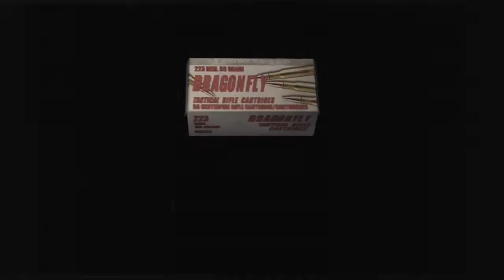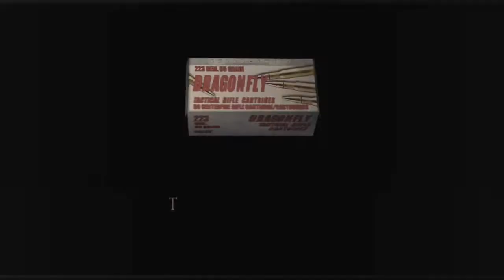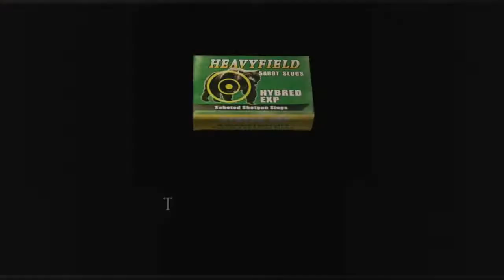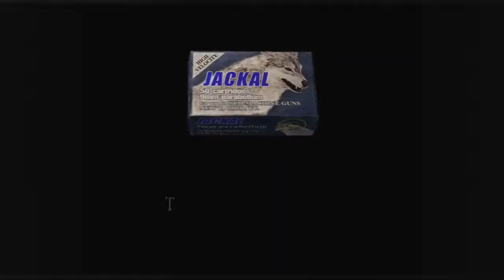RE4: BATTLE OF KNIVES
The only creature I knew about ahead of time finally rears its ugly head to breathe heavily in my ear and there's a big knife fight!